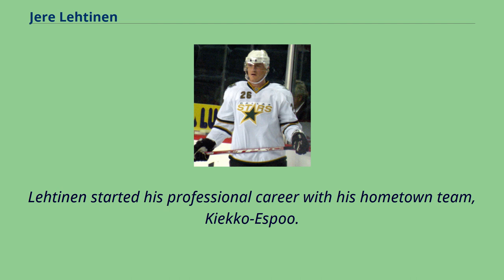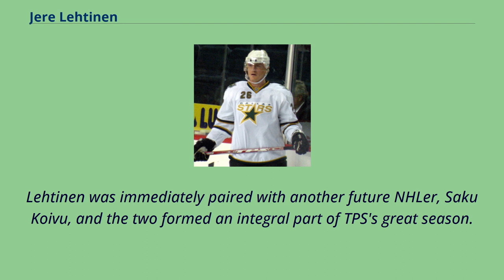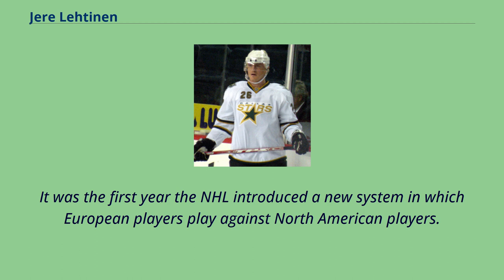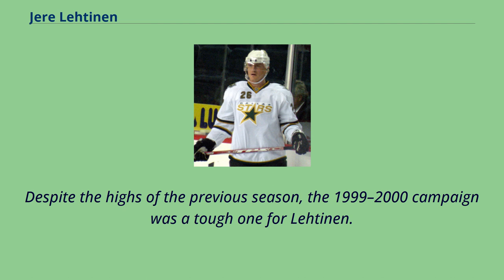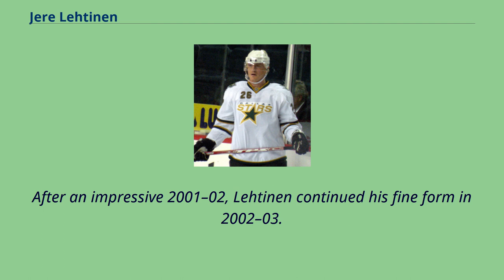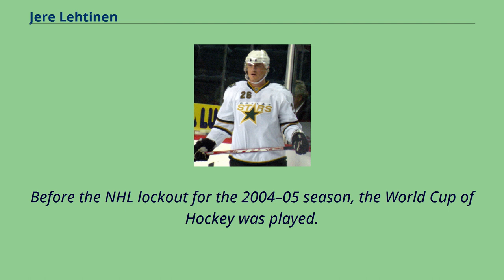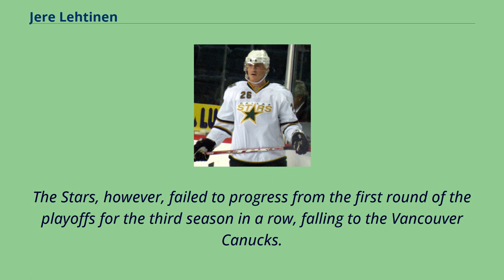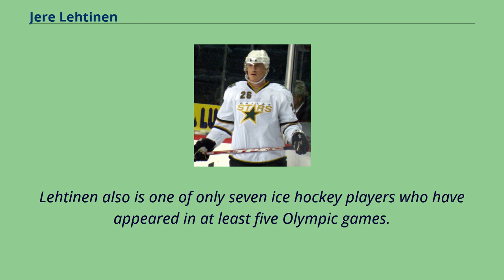Jere Lehtinen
Jere Kalervo Lehtinen （born June 24, 1973） is a Finnish former professional ice hockey forward.
A right winger, he was drafted in the third round, 88th overall, in the 1992 NHL Entry Draft by the Minnesota North Stars.
Lehtinen played his entire 15-year National Hockey League （NHL） career with the North Stars/Dallas Stars organization.
A two-way forward, Lehtinen is perhaps best known for his defensive responsibilities, for which he won the Frank J. Selke Trophy three times as the NHL's top defensive forward.
After his retirement, he has served as the general manager of the Finnish national ice hockey team.
Lehtinen played in the 1987 Quebec International Pee-Wee Hockey Tournament with a youth team from Espoo.
Lehtinen started his professional career with his hometown team, Kiekko-Espoo.
The team was jammed in first division in 1991 but they managed to win the division and gained a spot in the Finnish SM-liiga, from there Lehtinen started his professional career.
He spent another year with Kiekko-Espoo, but the team struggled, and after one season, Lehtinen received an offer from one of the biggest clubs in Finland at the time, TPS in Turku.
He signed with TPS in the summer of 1993 and once the season started, he soon blossomed offensively.
Lehtinen was immediately paired with another future NHLer, Saku Koivu, and the two formed an integral part of TPS's great season.
Although they won the regular season title by a large margin, they lost to Jokerit in the finals.
The following season, TPS and Lehtinen went all the way again, this time defeating Jokerit in the final series, 3–2.
After t...